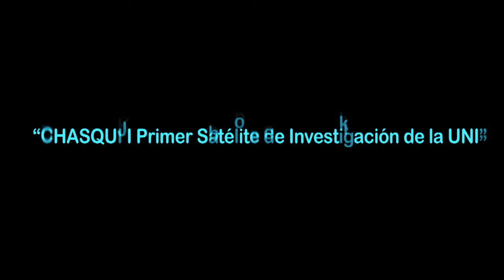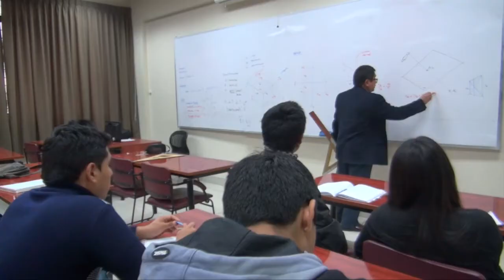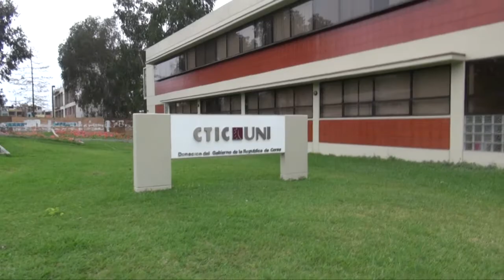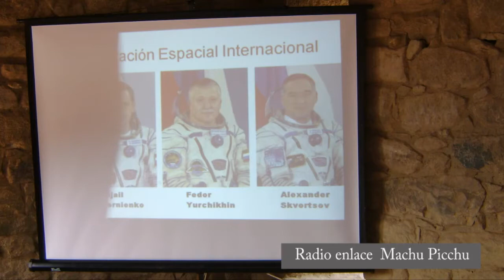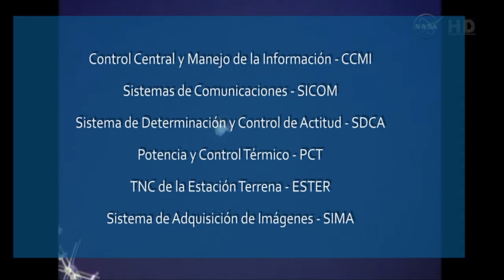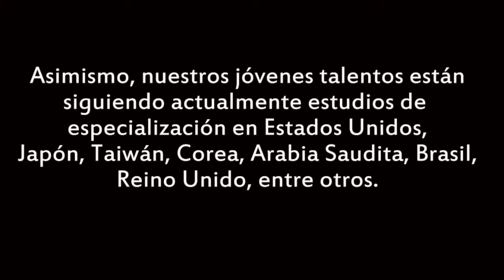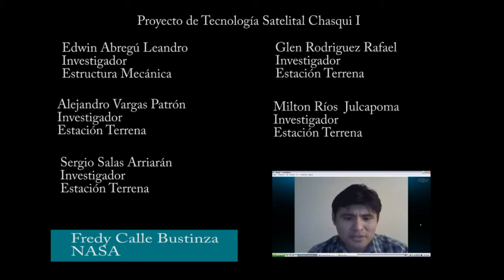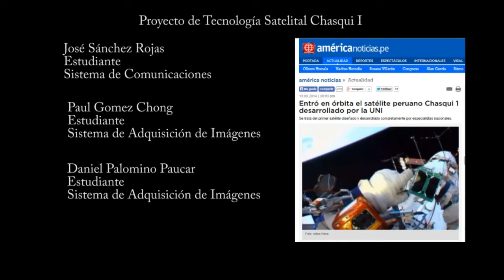CHASQUI I Documental